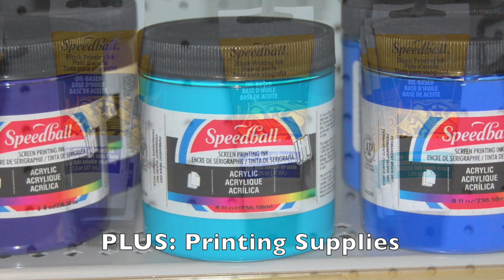Moxie Art Supply: Business Liquidation Auction in Murfreesboro, TN